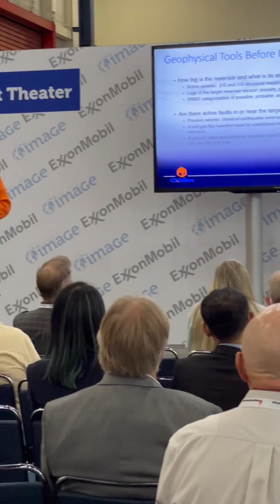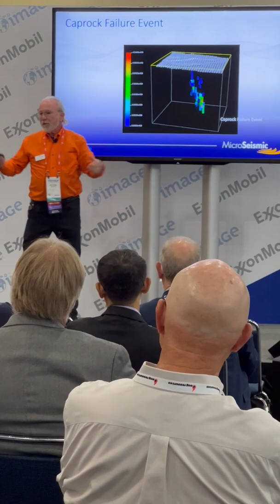Geophysical Tools for Measurement, Monitoring and Verification (MMV) during CO2 Sequestration (CCUS)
The Problem:
CO2 Sequestration projects are growing in number as the practicality of carbon capture, utilization, and storage (CCUS) to offset GHG emissions becomes a reality. A key element of any CCUS project is the measurement, monitoring, and verification (MMV) of the sequestered CO2, for the purpose of qualifying tax credits and ensuring environmental compliance.

Why use Microseismic CO2SeQure Monitoring:
Microseismic CO2SeQure monitoring before, during, and after injection is a proven technology for:

Assessing the seismic hazard in the project area
Mapping faults through the reservoir including those that may not have been imaged by reflection seismic
Detecting movement of faults and fractures that could compromise caprock integrity
Detecting small precursor seismic events that can predict larger magnitude induced seismicity
Tracking the CO2 plume as it grows during the injection process